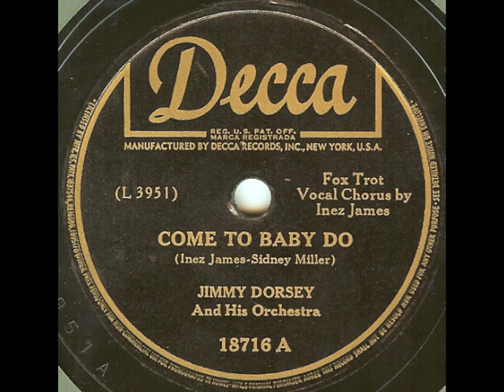Come To Baby, Do! (1945) - Inez James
with Jimmy Dorsey and his orchestra
Music and Lyrics by Inez James and Sidney Miller